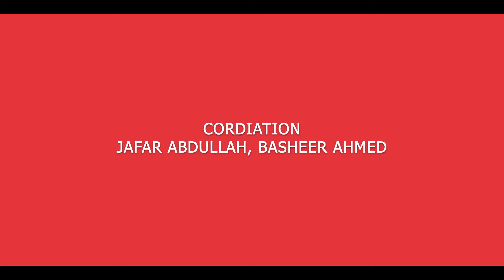Dil ko karar aaya | Cover Song | Hindi Album Song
മീഡിയാവൺ പതിനാലാം രാവ് ഡിജിറ്റൽ സീസൺ 6 ഫെയിം
Muhammed Muzammil

Song : Dil Ko Karaar Aaya
Singer : Muhammed Muzammil
Producer : Musthafa Muhas Media
Cordiation : Jafar Abdullah, Basheer Ahmed
Mixing & Orchestration : Afzal Kenz Studio
Studio : Kenz
Editing & Camera : Arun Asokan

Orginal Songs
Singer : Neha Kakkar & Yasser Desai